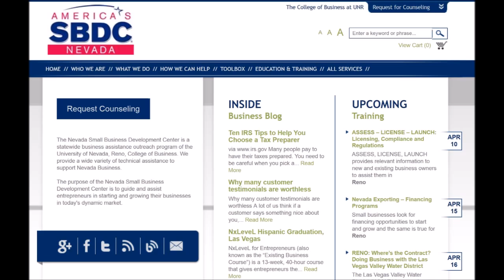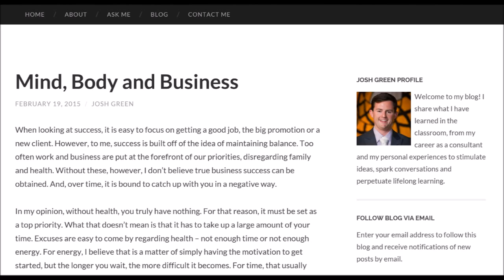Josh Green - Business Development Blog Video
When doing something for the first time, being certain that a decision is correct can often be hard to come by, especially in business. I have spent most of my career learning what I needed to know as I went along – many times on the fly. In my blog, I will share the ideas and opinions formed through those experiences, successes and failures, as well as the valuable insights I have taken away from my MBA coursework.

Whether you are a young professional or an old pro, my goal is to get you thinking about important ideas – be it the first time or a reminder. Understanding these topics has helped me find overall success, and I believe they can do the same for you. So, as I help business owners by day and learn new concepts in the classroom by night, I am truly putting my business education in action.